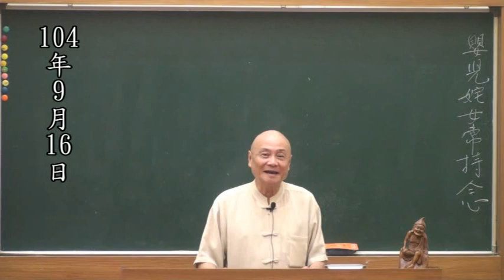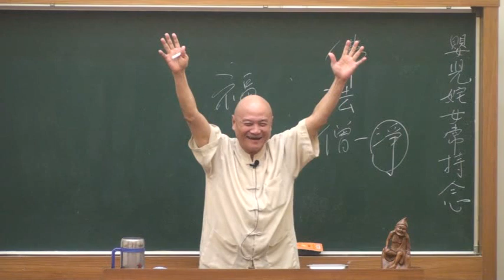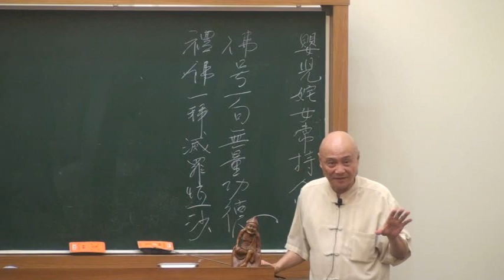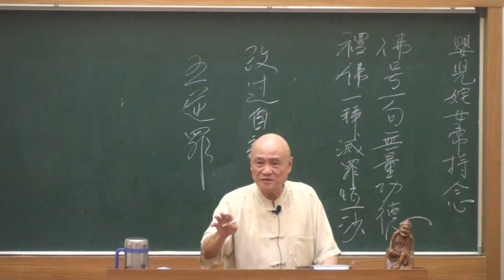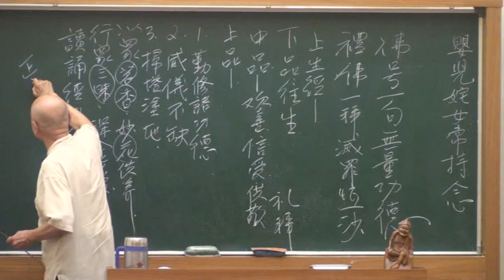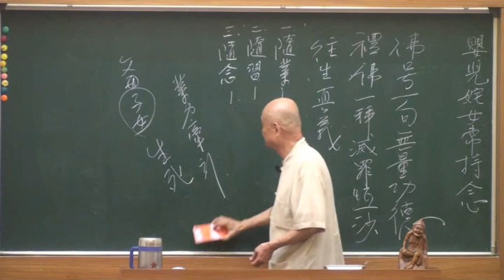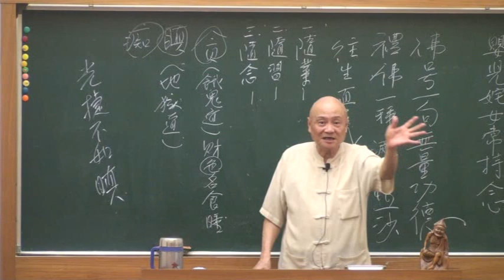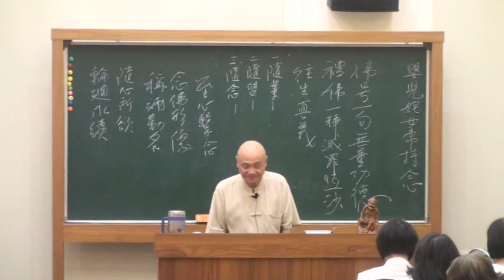93 嬰兒姹女常持念 下 戴點傳師久雄慈悲